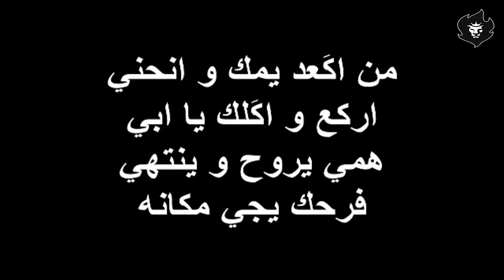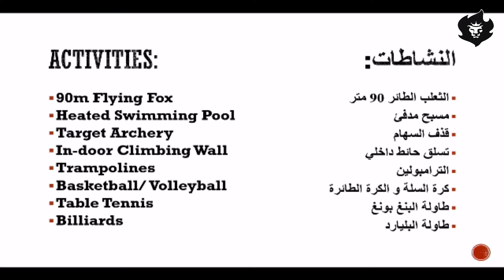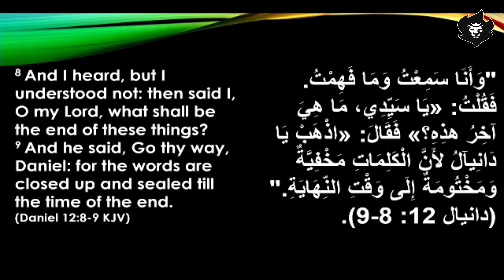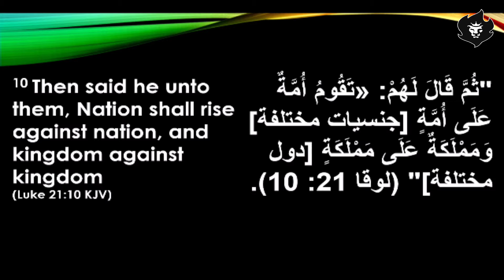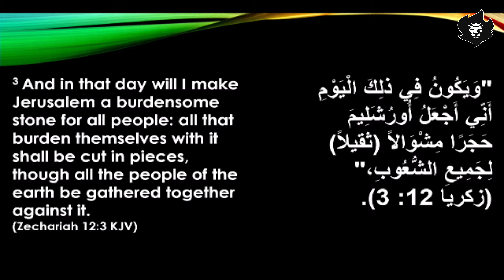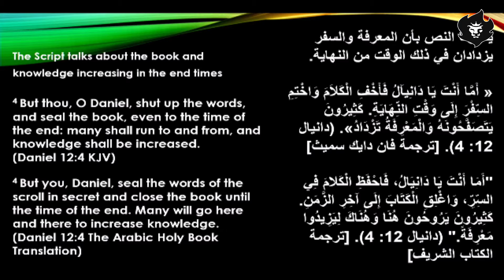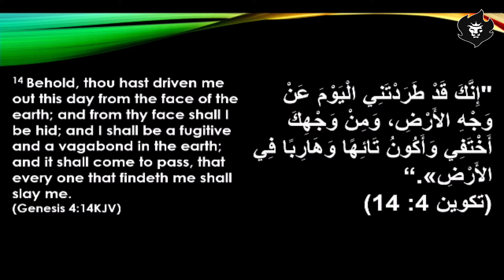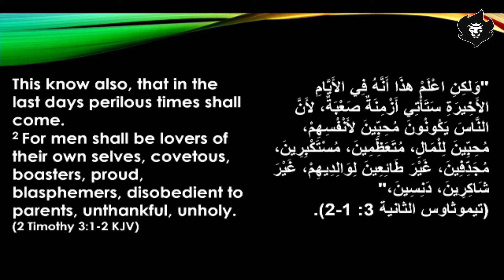الجيل التائه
Life Center Arabic Church
Sunday meeting  16/06/2019
Pastor Ghassan Louis Thomas

This Wandering Generation

المرنم قحطان عدنان - تسبيح وترنيم إجتماع الأحد 16/06/2019

القس غسان لويس توماس - عظة بعنوان: الجيل التائه (الملتوي) - إجتماع الأحد 16/06/2019